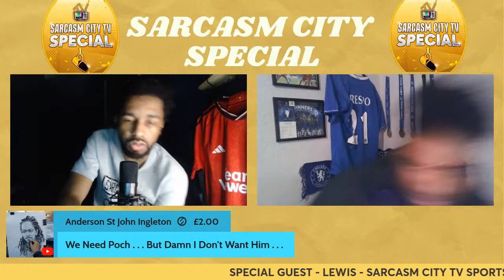CAREFREELEWIS G CHANNEL DOING BIG NUMBERS, WORKING WITH AFTV, 100% CHELSEA STORY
FLAWLESS LINKED TREE (LINKS TO SOCIALS / MUSIC + MORE)